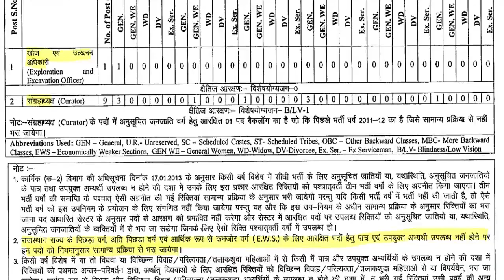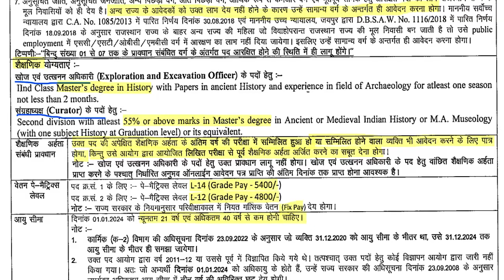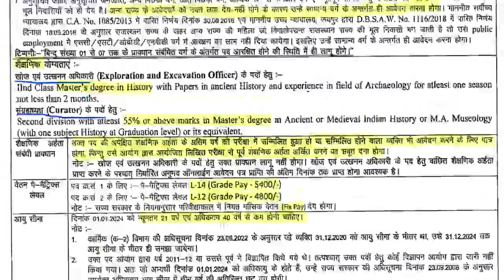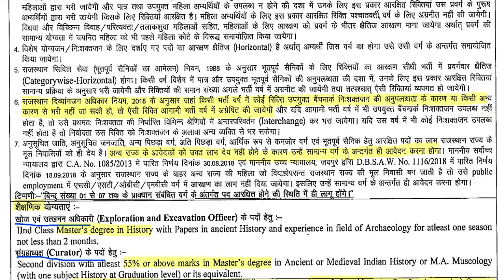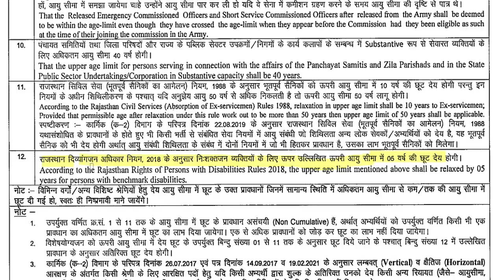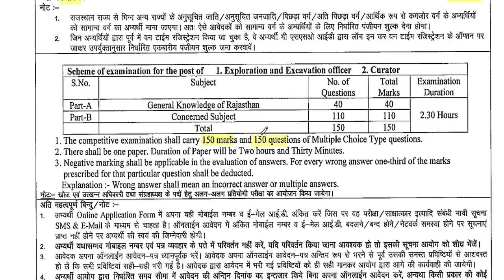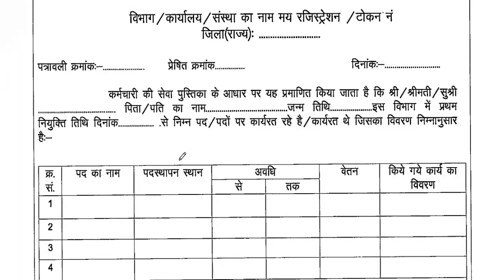RPSC PERMANENT VACANCY | आयु वेतन चयन प्रक्रिया || सम्पूर्ण जानकारी || Application 26 जुलाई शुरू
RPSC  PERMANENT VACANCY | आयु वेतन चयन प्रक्रिया || सम्पूर्ण जानकारी || Application 26 जुलाई शुरू || सर्व शिक्षा अभियान शिक्षक भर्ती  विज्ञापन जारी || सैलरी 31000 || b.ed वाले apply करे || ctet नहीं चाहिए Army school 8500 पद  prt tgt pgt vacancy का  विज्ञापन जारी || सभी Form भरे सचिवालय सहायक सीधी भर्ती 2023 || permanent Govt job || All State Allowed || 10th ,12th,Graduate बिना CET 1886 पदों पर भर्ती जारी | राजस्थान ब्लॉक संसाधन व्यक्ति भर्ती | Any Graduate Applybina CET  1886 vacancy per bharti ||G.D. GOENKA PUBLIC SCHOOL TEACHER RECRUITMENT || PRT TGT PGT VACANCY || FRESHER ELIGIBLE || DPS TEACHER RECRUITMENT || PRT TGT PGT VACANCY || FRESHER ELIGIBLE || ALL INDIA CANDIDATES APPLY
1241 POST || KASTURBA GANDHI BALIKA VIDHYALAYA TEACHER RECRUITMENT || COMPLETE INFORMATION1241 KGBV TEACHER VACANCY 2023 |

लिंक    ;  rpsc.rajasthan.gov.in